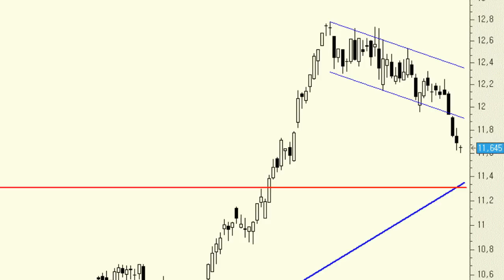Análisis técnico de Telefónica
En las últimas sesiones hemos asistido a una aceleración de las caídas como consecuencia de la perforación de la base del movimientos de las últimas semanas. Lo cierto es que resistencia importantes no tenemos hasta los 11,30-11,40 euros.